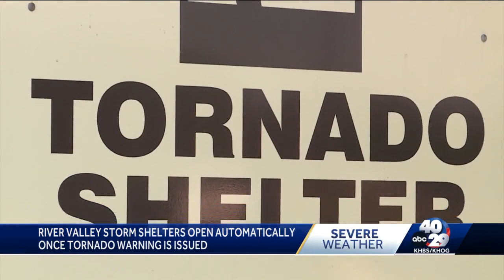River Valley storm shelters open automatically once tornado warning issued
Greenwood Mayor says crews hope to have tornado sirens fixed by tonight